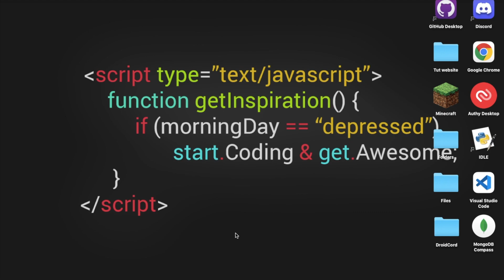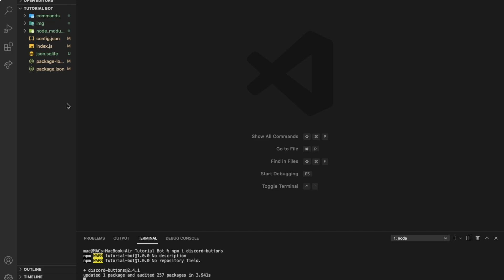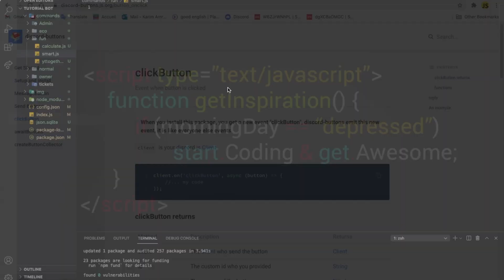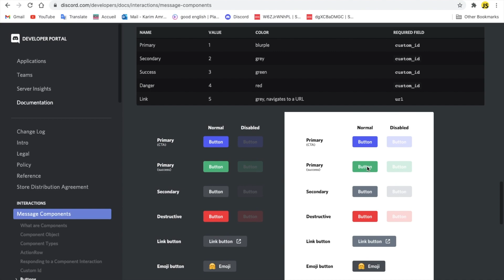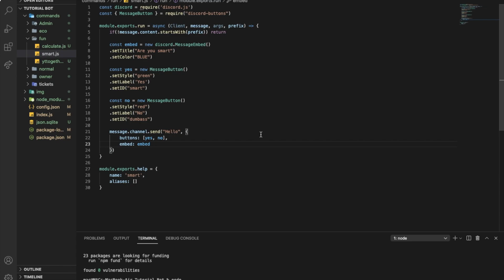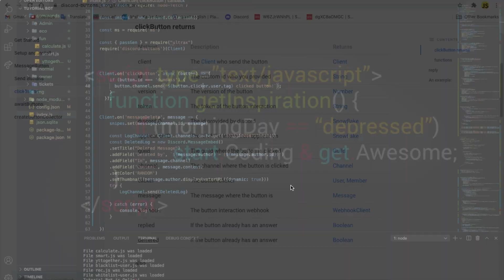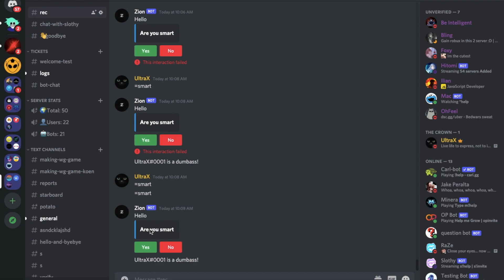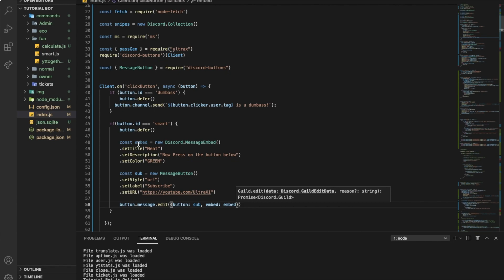HOW TO MAKE DISCORD BUTTONS | DISCORD.JS | #72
hello everyone thanks for watching the video hope you enjoyed don't forget to leave a like and subscribe and leave a comment on what u want the next video to be!

for source code (github) join discord server, and you will find it in the information channel in discord

discord.js
discord buttons